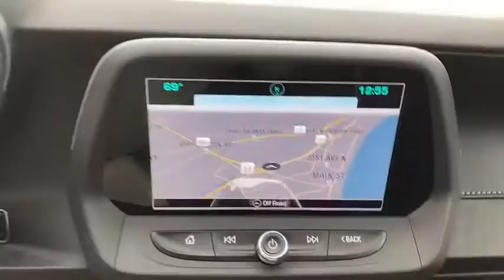2017 Chevrolet Camaro North Myrtle Beach, Georgetown, Conway, Myrtle Beach, SC, Shallotte, NC P642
Summit White Used 2017 Chevrolet Camaro available in Myrtle Beach, South Carolina at Myrtle Beach Chrysler Jeep. Servicing the North Myrtle Beach, Georgetown, Conway, SC, Shallotte, NC area.

2017 Chevrolet Camaro 2LT 2LT 2LT Clean CARFAX. CARFAX One-Owner.brbrOdometer is 18763 miles below market average!brbrMyrtle Beach Chrysler Jeep will take the time to get to know what you want and work with you to ensure thats exactly what you have when you leave. That holds just as true for used car customers as it does for new Chrysler or Jeep customers. We will do everything in our power to provide the best loan or lease that works for you and your wallet. In addition to helping drivers find the perfect vehicle Myrtle Beach Chrysler Jeep also has a state-of-the-art auto repair shop where our highly skilled team of technicians perform routine maintenance as well as other services such as auto-glass repairs transmission repairs and wheel repairs. Were conveniently located at 785 Jason Boulevard Myrtle Beach SC 29577.